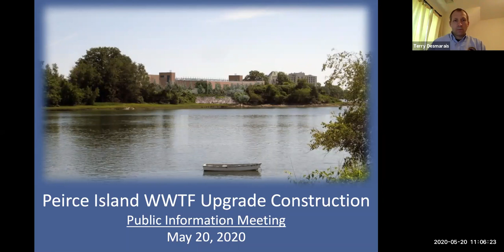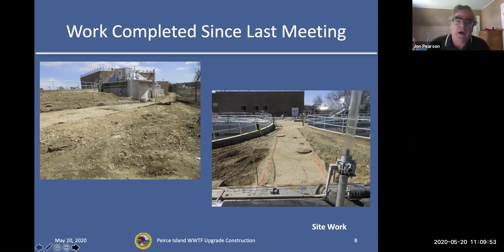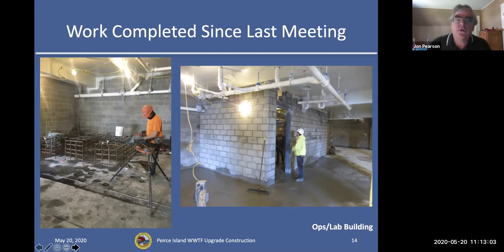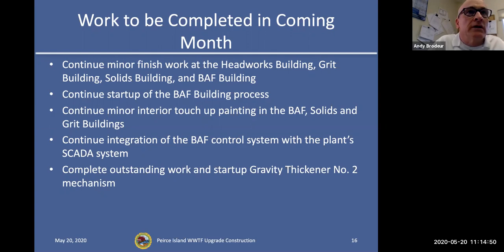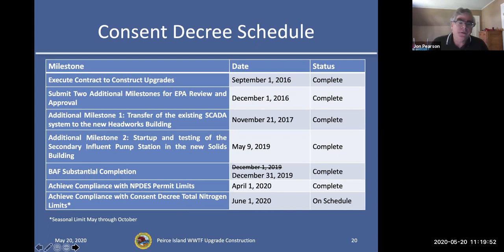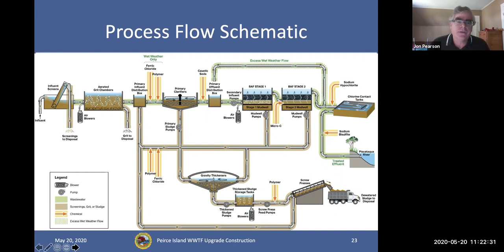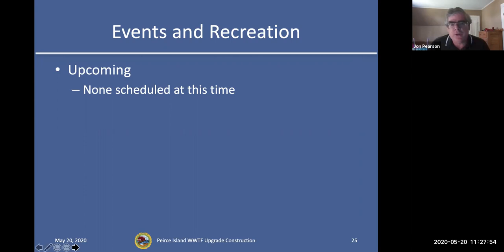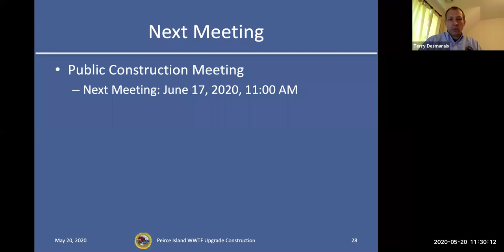PEIRCE ISLAND WASTEWATER TREATMENT FACILITY PUBLIC MEETING 5.20.20